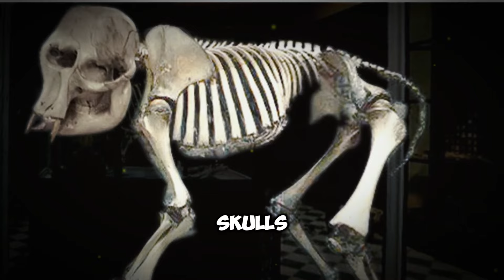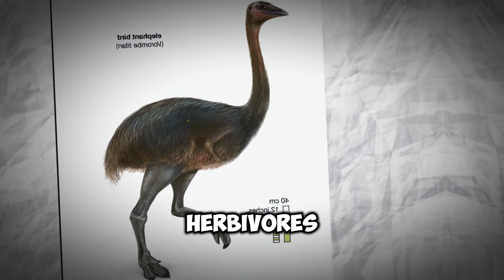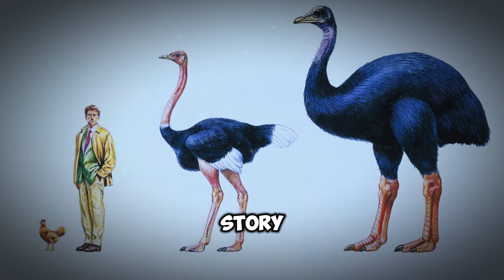EXTINCT Animals You Never Knew Existed in Ancient History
Journey back in time and explore the extinct animals that once roamed the Earth during ancient history. From the mighty Caspian Tiger to the unique Madagascan Horned Crocodile, these incredible creatures lived alongside early humans and shaped the natural world in ways we can only imagine today.

Fascinating facts about extinct species from ancient history
How these animals evolved and adapted to their environments
The causes behind their extinction, from human impact to climate changes
Rare species: the American Bear Dog, the Syrian Elephant, The Atlas Bear, The Mighty Aurochs, the Lions of Eurasia, Dwarf Elephants, Elephant birds, Tarpan (wild horse), Haast’s Eagle, and the Japanese wolf

These creatures may be gone, but their stories live on. If you’re passionate about prehistoric animals, the history of wildlife, and rare species that disappeared long ago, this video is for you!
Watch to discover the awe-inspiring world of **extinct animals from ancient history** and learn how these remarkable species shaped the world as we know it.